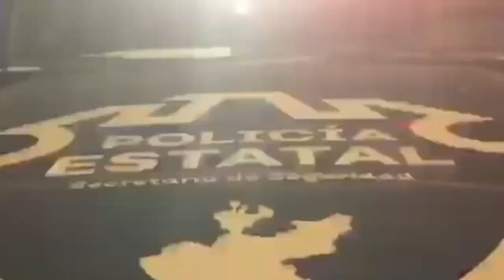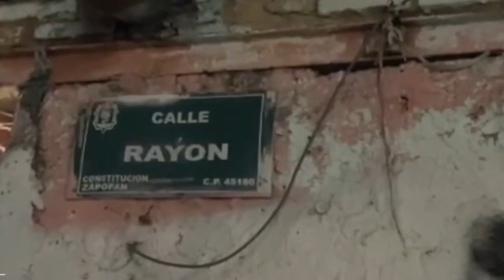Resumen de acontecimientos de inseguridad y violencia del fin de semana